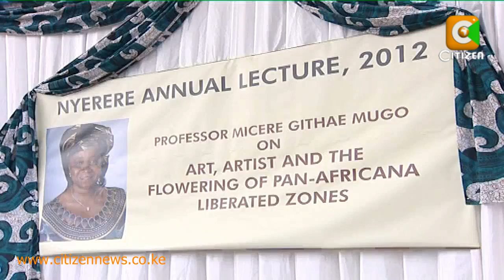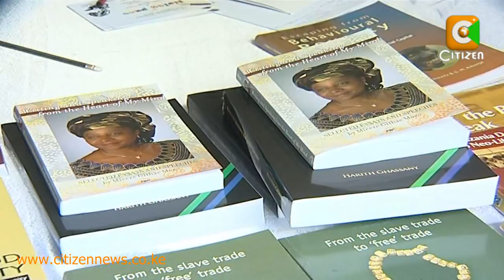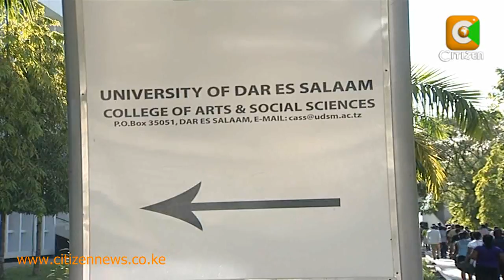Micere Mugo Honored